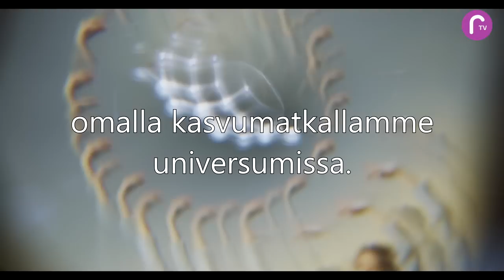RTV esittää: Juhan juttusilla Julia Kuu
Julia Kuu - psykofyysinen luontaisterapeutti, sosiaalikasvattaja ja HealingArt-taiteilija. Haastattelun aiheina henkinen ego, henkinen ohittaminen, henkinen riippuvuus sekä toksinen positiviisuus. Lisätietoja: juliakuu.com